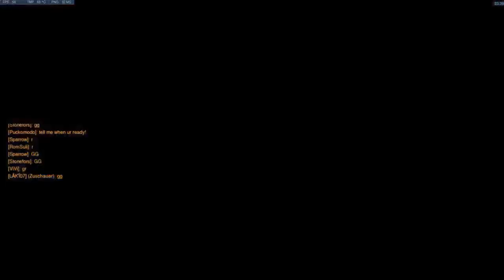The Puck Cup (February 2018) Grand Finals: Trashcans"R"Us Vs InCognito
This is the VODS of the livestream for the Puck Cup grand finals in Febraury 2018.

If you want to join the tournament, check out the Discord!